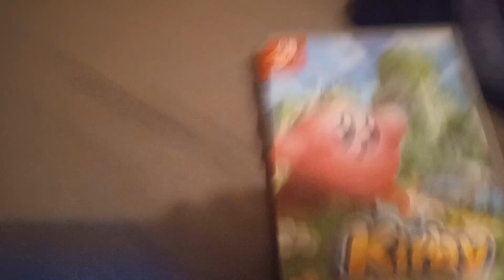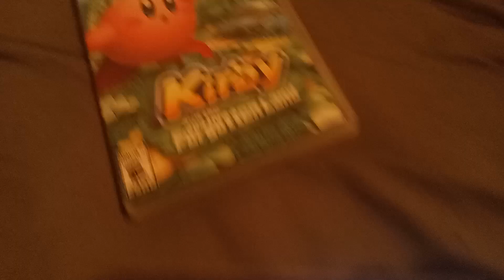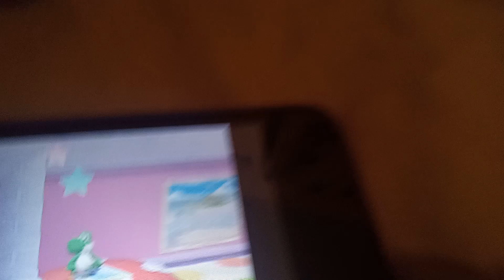How Did Kirby & Yoshi End Up On The Forgotten Land Part 6 (Fan Theory) (Part Final)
This is It Guys The Last Part Of How Did Kirby & Yoshi End Up On The Forgotten Land Series So I Hope You Guys Injoy The Video